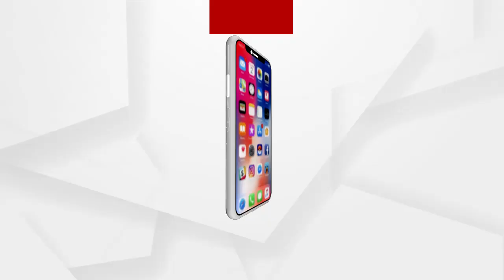ବିଜେପି ନେତା କୁଳମଣି ବରାଳଙ୍କୁ ନିର୍ମମ ଭାବେ ହତ୍ୟା ଘଟଣା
କଟକ ମାହାଙ୍ଗାରେ ବରିଷ୍ଠ ବିଜେପି ନେତା କୁଳମଣି ବରାଳଙ୍କୁ ନିର୍ମମ ଭାବେ ହତ୍ୟା ଘଟଣାରେ ତାଙ୍କ ପୁଅ ରମାକାନ୍ତ ବରାଳଙ୍କ ପ୍ରତିକ୍ରିୟା. କେଉଁ କେଉଁ ମାନେ ଏହି ହତ୍ୟାକାଣ୍ଡରେ ଲିପ୍ତ ଅଛନ୍ତି ଶୁଣନ୍ତୁ
ଅଧିକ ଖବର ପାଇଁ ଡ଼ାଉନଲୋଡ କରନ୍ତୁ “Argus News” ଆପ୍